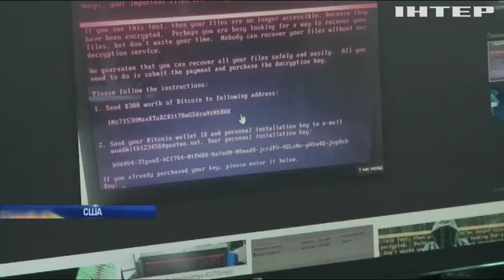Росія і Китай становлять найбільшу загрозу у кіберпросторі